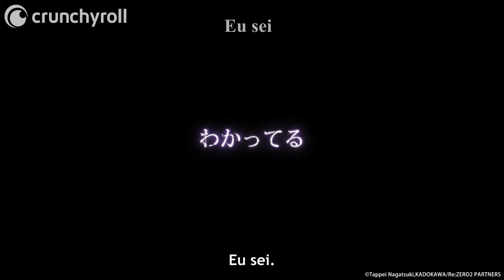"Eu volto da morte!" | Re:ZERO -Starting Life in Another World- Season 2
Episódio 33: Depois de ser salvo por Otto, Subaru descobre que Ram estava ajudando o mercador também, a mando de Roswaal. Com a atenção de Garfiel presa no teste, Subaru segue com o plano de seus companheiros para fugir, contudo decide fazer uma coisa primeiro...